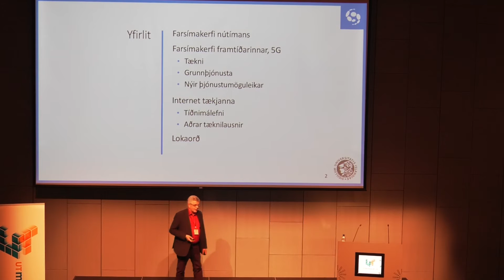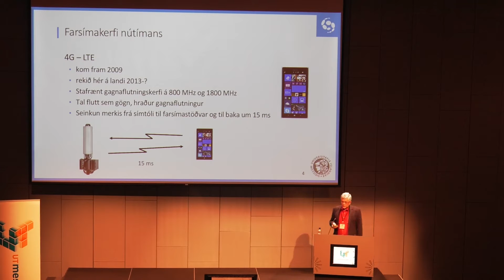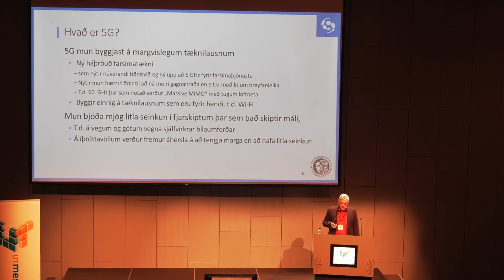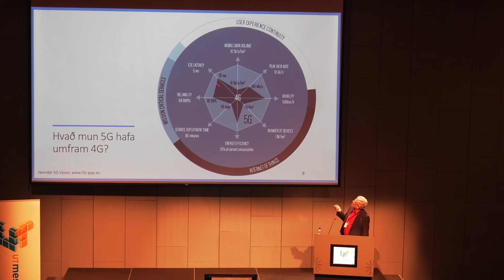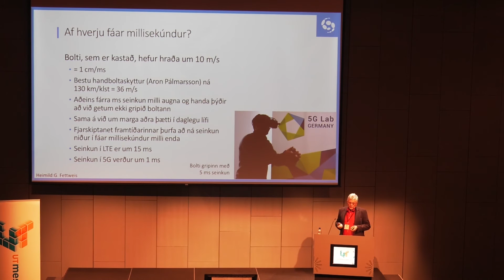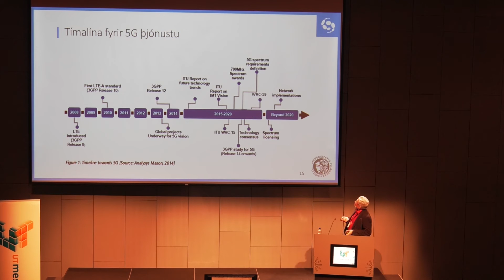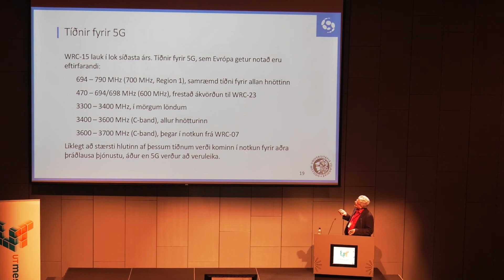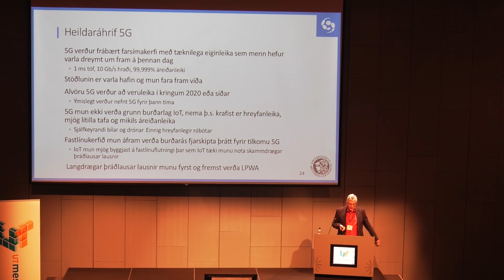UTmessan 2016 - 5. kynslóð farsímakerfa – Framtíð internets tækjanna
Sæmundur E. Þorsteinsson, HÍ

Árið 2016 er 5. kynslóð farsímakerfa (5G) enn á hugmyndastigi. Þó er ljóst að með 5. kynslóðinni koma fram tæknilausnir sem ekki hefur verið hægt að bjóða með núverandi fjarskiptatækni. Dæmi um slíkar lausnir eru sjálfkeyrandi bílar þar sem tölvur sjá um aksturinn og eru tengdar saman með hraðvirku öruggu fjarskiptasambandi með afar lítilli töf (e. latency). Með slíku fjarskiptasambandi verður unnt að sjálfvirknivæða ýmis önnur svið. Þeim hugmyndum verða gerð skil í fyrirlestrinum. Fyrirlesturinn mun bæði fjalla um þá tækni sem beitt verður í 5G og einnig gefin sýn á viðskipta- og þjóðfélagslegar forsendur og afleiðingar 5G.